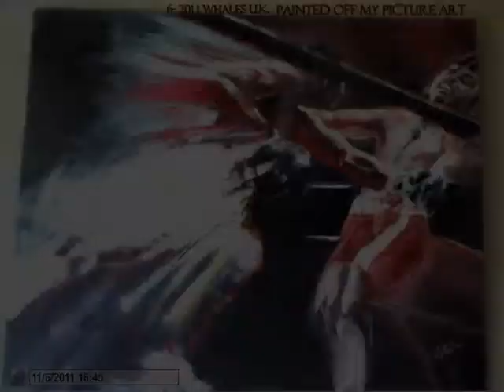Dereks Photo Slide Show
Dereks Photos, just a few of digital art, adding teeth or color or removing it, changing known photos into something new.